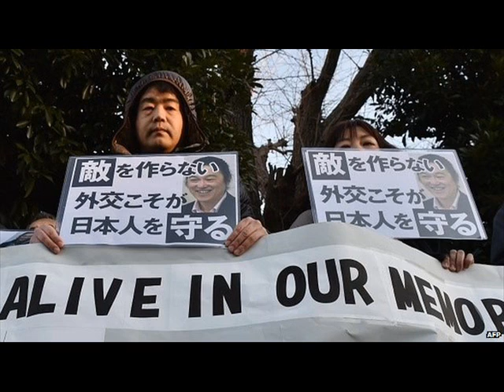Japan seizes passport of Syria bound journalist : 24/7 News Online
Japan's authorities have seized the passport of a journalist planning to travel to Syria, local media say.

It was necessary to confiscate Yuichi Sugimoto's passport in order to protect his life, the authorities said.

The 59-year-old photographer, who had planned to enter Syria on 27 February, described the move as a threat to the freedom of press.

Two Japanese hostages were killed by Islamic State (IS) militants in Syria in January.

However, Mr Sugimoto told reporters that he had no intention to visit areas controlled by IS.

It is said to be the first time the Japanese government has taken such a step.

The foreign ministry says it is in accordance with a provision in the country's passport law, that allows a confiscation in order to protect the passport holder's life.

Mr Sugimoto, who has covered conflict zones in Iraq and Syria before, insists he has always taken precautions and retreated when in danger.

"What happens to my freedom to travel and freedom of the press?" he told the Japanese paper Asahi Shimbun.

He said he was planning to travel to Turkey before entering Syria with a former soldier who had previously worked for Kenji Goto, a fellow journalist who was taken hostage, and killed in Syria last month.

A second Japanese citizen, Haruna Yukawa, was also kidnapped and killed by IS militants.

After the handling of the hostage crisis, approval ratings for the government of Prime Minister Shinzo Abe have gone up, recent polls show.

Two separate surveys conducted by the Yomiuri newspaper and Japan's news agency Kyodo indicate that up to 60% of people approve of the way the government dealt with the crisis.

A similar percentage also said Japan's support to countries affected IS should continue to be non-military.

In January, Mr Abe promised $200m (£130m) in non-military aid for countries fighting Islamic State.

Officials said that much of the $200m fund would be focused on helping refugees displaced from Syria and Iraq.